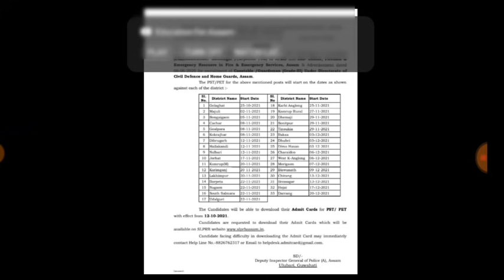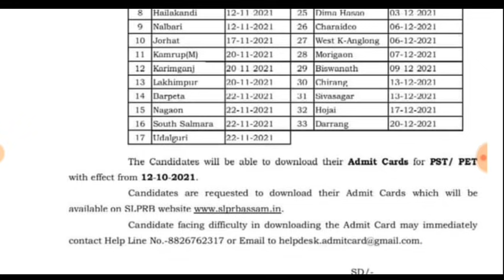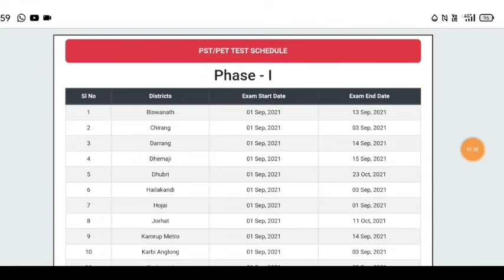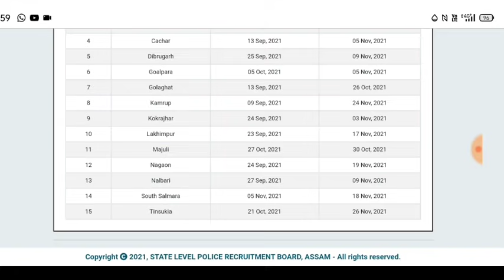Assam Police APRO, Fireman, Guardsman Admit Card Download hobo বুলি Notice এখন পাইছোঁ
REKIB AFREDI